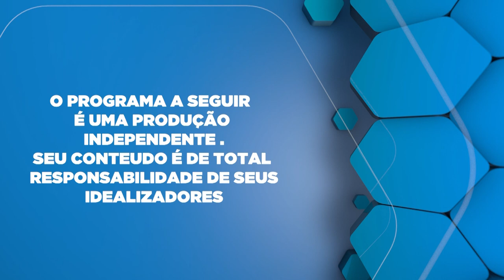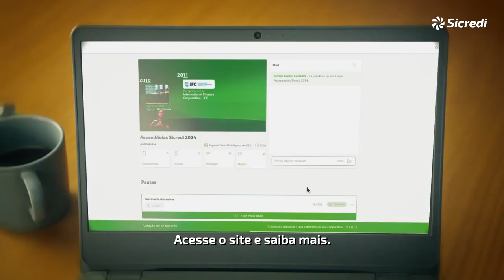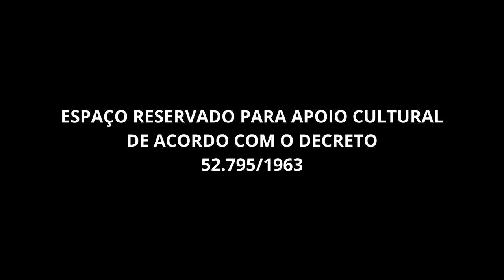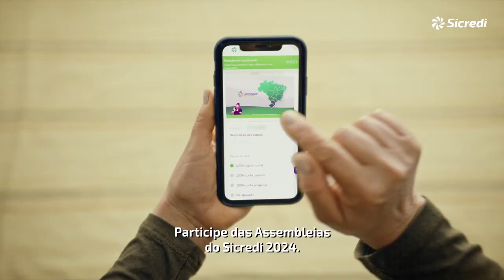Quais dificuldades relacionadas ao AUTISMO que a família enfrenta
Ana Paula de Carvalho falando sobre Quais dificuldades relacionadas ao AUTISMO que a família enfrenta.